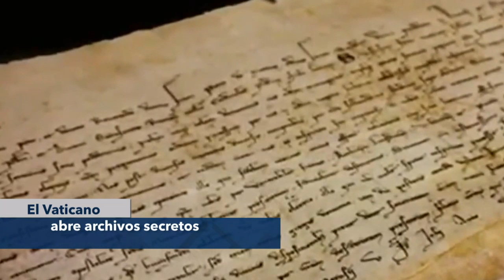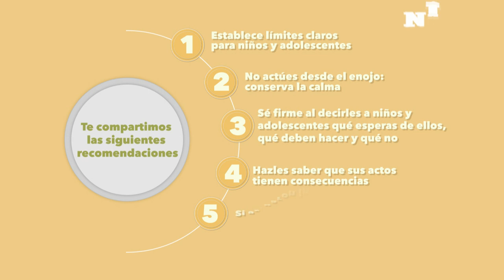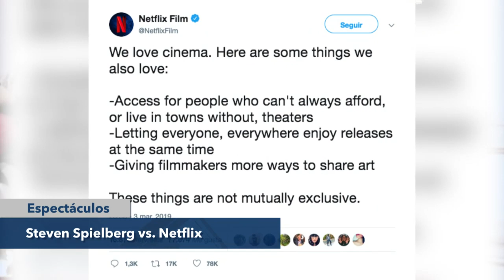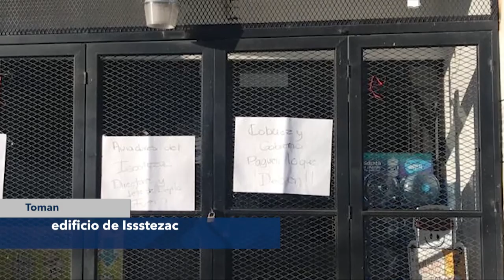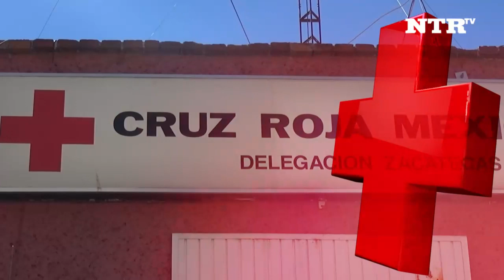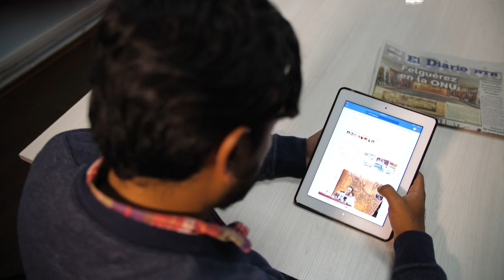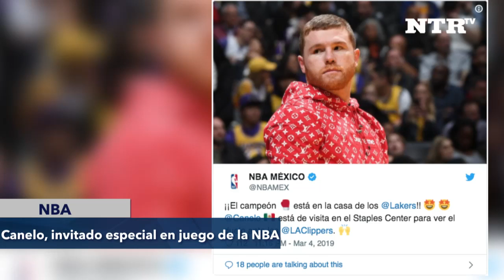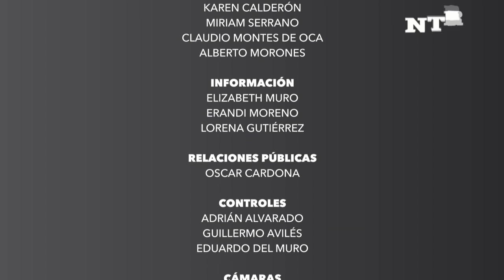InformativoNTR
Informativo NTR con Liliana Borda